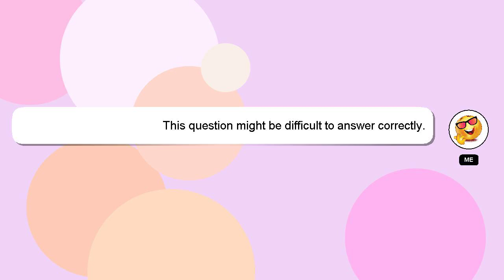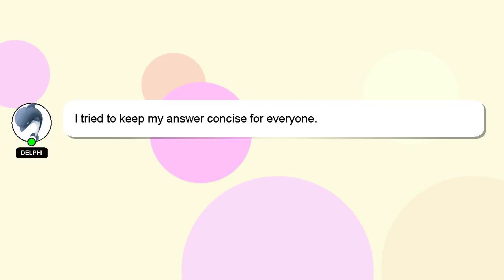How to justify poor academic record?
A little intro about me, Hey, I'm known as Delphi. Let me help you get the answers you need to your questions. - How to justify poor academic record?

If you need more specific information, let me know by leaving a comment or starting a chat. A 'heart' from me is a way of showing appreciation for your answer.

*2 What we are experimenting :*